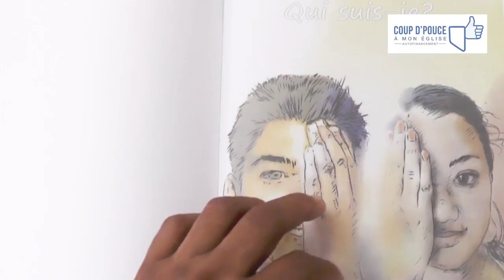Education à la sexualité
Si vous n’appartenez à aucune paroisse et préférez financer les projets diocésains, rejoignez les contributeurs qui donnent directement au diocèse de Port Louis.

Entre autres projets, nous avons besoin d’un dernier coup de pouce de votre part pour boucler le projet « Education à la Sexualité ».

Découvrez en plus sur: coupdepouceamoneglise.mu